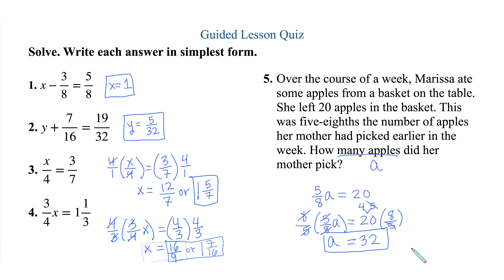Solving Equations Containing Fractions: Guided Lesson Quiz (in Spanish / en Español)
This video: Solving Equations Containing Fractions: Guided Lesson Quiz
Este video: Resolviendo Ecuaciones con Fracciones: Prueba Corta Guiada

Next video: Proportional Relationships: Ratios
Próximo video: Relaciones Proporcionales: Razones